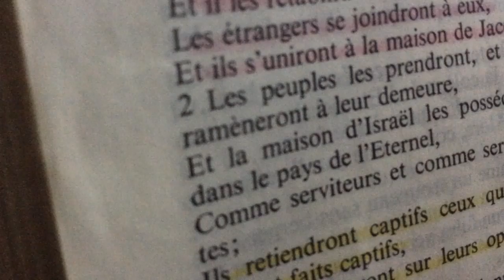Tout homme doit découvrir sa SOURCE' Partie I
Apoc 2: 6